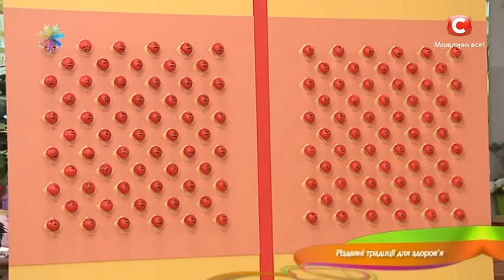Рождественские традиции, которые помогут сохранить здоровье – Все буде добре Выпуск 735 от 06.01.16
↓ Больше полезного ниже! ↓
Издавна рождественские традиции помогали нашим предкам сохранять крепкое здоровье на всю зиму и не болеть. И сегодня Светлана Фус и Елена Стеценко расскажут о том, что обязательно нужно сделать, чтобы защитить себя и близких от недугов!